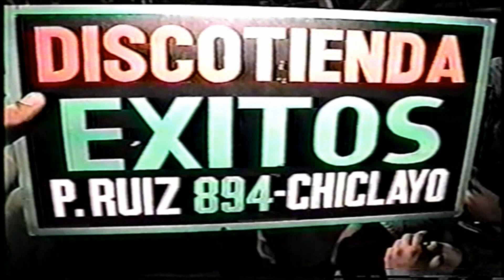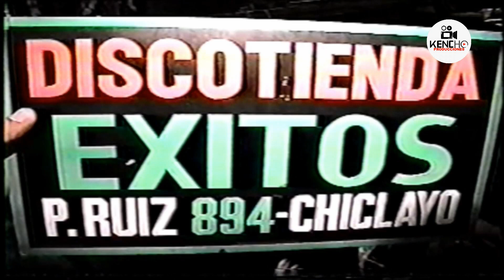Agua Bella 2003 Evelyn Giuliana Cynthia Nancy Kelly - Sueños de amor (en vivo Chiclayo)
y tambien en mi cuentas de coleccionista
concierto realizado en la ciudad de Chiclayo
 Integrantes:
Evelyn Campos ex Alma Bella Aguas de oro La Koriband Las Virgenes de la Cumbia
Giuliana Rengifo El Reencuentro de las Bellas ex aguas de oro
Nancy Castelo la Garotinha
Cynthia Macedo ex bella bella y alma bella
 Kelly Tito